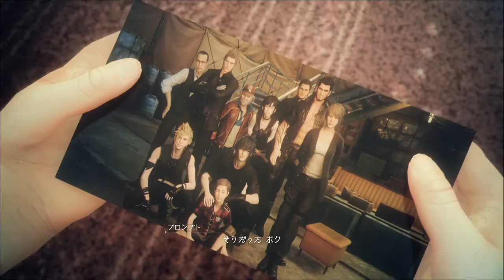【FF15:DLC】PS4pro版実況#8 "エピソードプロンプト"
決心したプロンプト、過去との決着をつけるためにとりあえずアラネアと研究所へ向かう。

OS:Win10 Home 64bit
CPU:Core i7-3770
RAM:8GB
GPU:GTX980 4GB
キャプチャボード:Monsterx u3.0r
ヘッドセット:logicool G35
モニター:LG 4k 27UD68-P 27インチ
キーボード: K65 RAPIDFIRE Cherry MX Speed RGB COMPACT
マウス:logicool g402
Aviutl